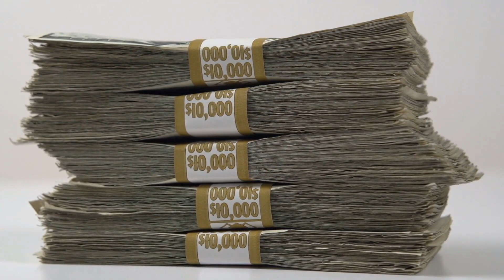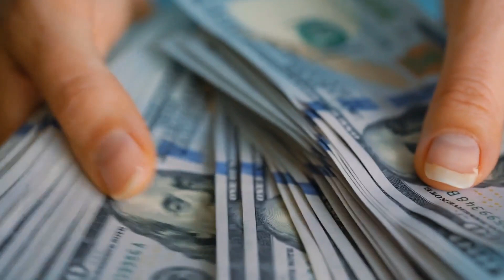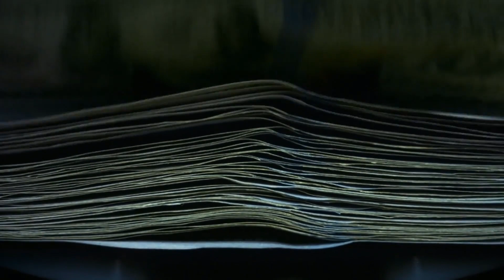What is a Cut Off Score